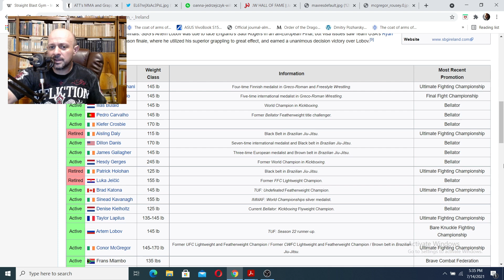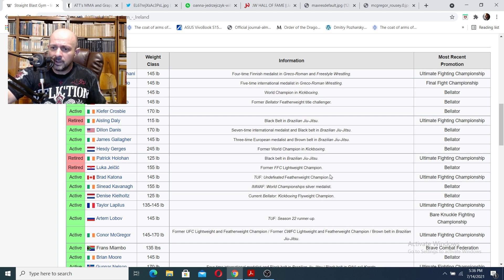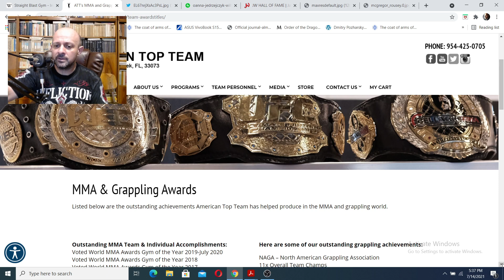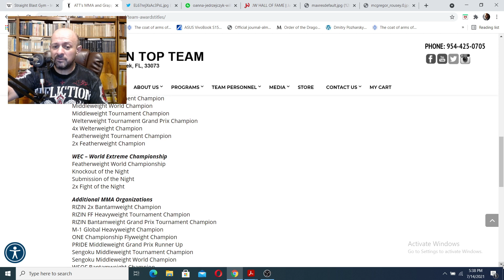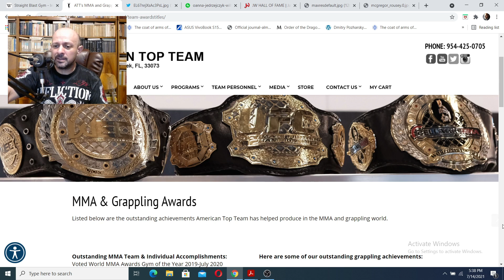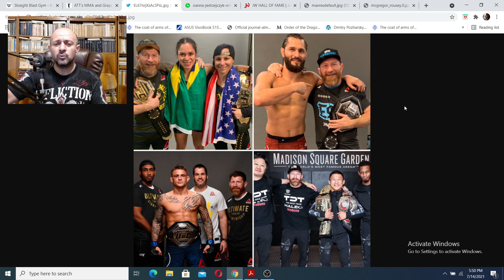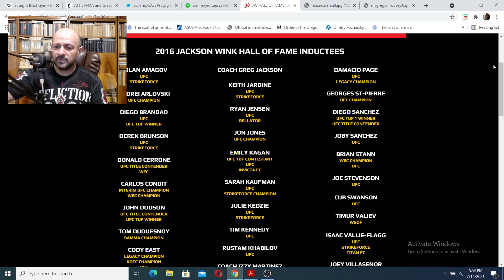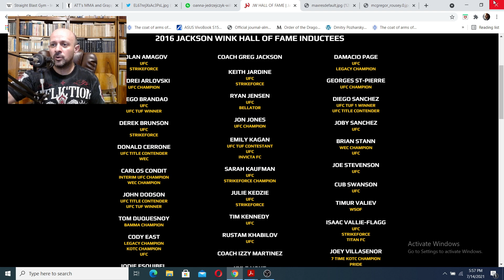De ce si-au distrus carierele Ronda si Conor?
Analiza asemanarilor dintre Ronda si Conor.